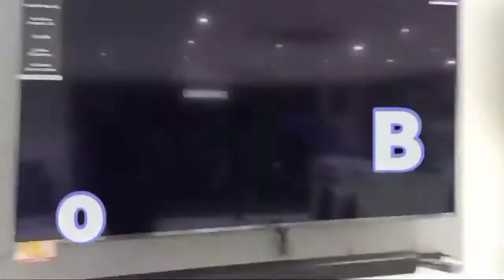Bharatb vision showroom image and video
This video has no negative impact on
The original work
City would act equally be positive for them)